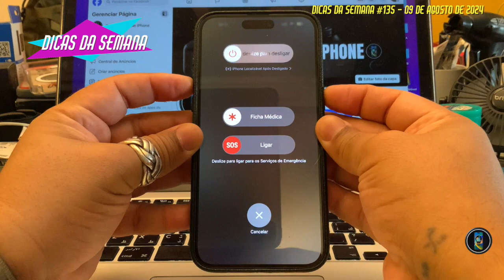ESTREIAS DO STREAMING DESSA SEMANA: 09AGO2024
Dicas da Semana 135 - 09 de Agosto de 2024: VEJA os melhores lançamentos dessa semana nos Aplicativos de Streaming com sua família e amigos! AVISE OS AMIGOS, COMPARTILHE e DIVIRTA-SE!

Agora o Dicas tem WhatsApp! PARTICIPE e concorra a PRÊMIOS:

. WhatsApp do Dicas: CHAT [Dúvidas e bate-papo]